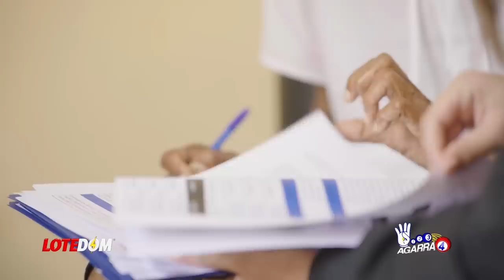Lo Que Hay Detrás De La Explosión De Michael Miguel Contra El Demócrata ¿Yeni Berenice Armando Líos?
Michael Miguel Holguín rompe el silencio en rueda de prensa, hace un llamado al presidente Luís Abinader y de manera enérgica le retira su amistad de por vida al Demócrata Francisco Tavarez.